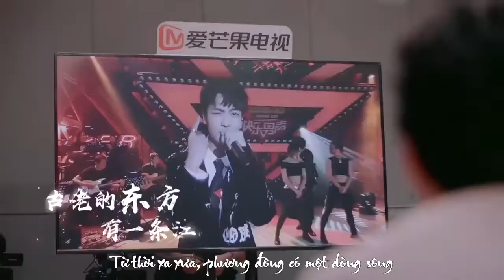[Vietsub] Truyền Nhân Của Rồng + Do You Love Me - Super Boy 2017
Biểu diễn: Dương Tử Hâm, Vương Quảng Duẫn